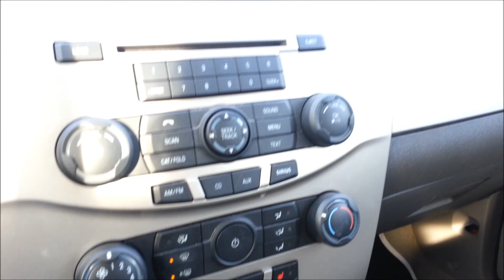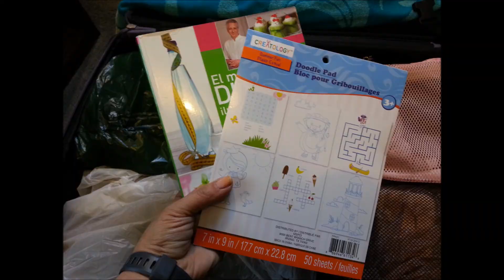Time to pack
____ ★ DESCRIPTION ★ _____
Finally vacation.. Time to pack and time to leave the house in the best shape.. I know, my husband alone for a week, I just can hope that the house will still clean when i come back :)

____ ★ YOUTUBE VISITORS ★ ____

Natalia